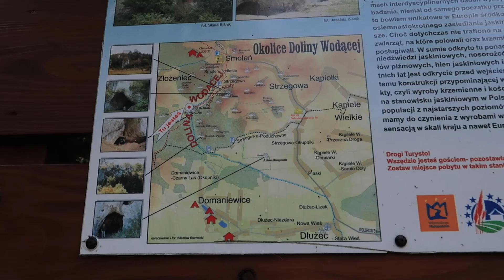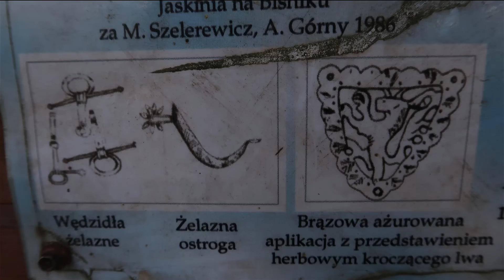JADOWITE PAJĄKI W JASKINI BIŚNIK - ODKRYJ POLSKĘ #27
Cześć,
dzisiejszy vlog powstał w sumie przypadkiem podczas naszej wycieczki w okolice Skały Gaj.
Stwierdziliśmy, że grzechem by było nie zahaczyć o pobliską atrakcję tj. Skałę Biśnik z Jaskiniami na Biśniku i Psią :)
Jaskinia na Biśniku to raj dla archeologów, znaleziono tutaj wiele śladów świadczących o mieszkających tu ssakach, w tym trzech wielkich kotów z rodzaju Panthera: jaguara, lamparta i lwa plejstoceńskiego.
My, co prawda, znaleźliśmy coś innego, ale równie mrożącego krew w żyłach...
Zapraszamy!